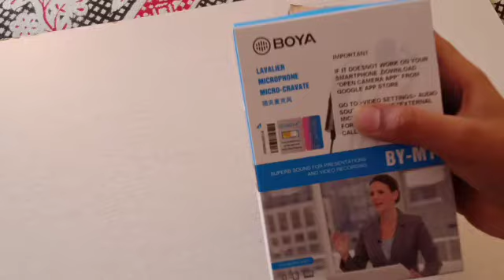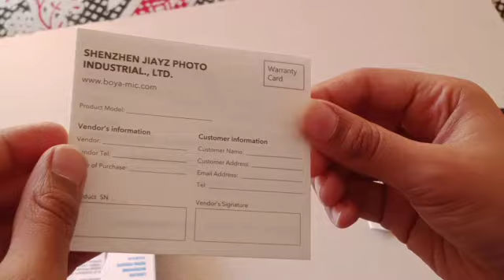Boya M1 Mic Unboxing in Kannada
Boya M1 Mic link here 👇👇👇👇

my tripod link here 👇👇👇👇